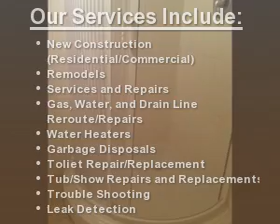Danny Boy Plumbing-NCT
I'm Interested In Making Customers For Life. I've been doing business in North San Diego County since 2003, so I'm familiar with the particular needs of our area. When you set an appointment for a free estimate that's exactly what you'll get, nothing hidden, no gimmicks. I will provide you with a clean, friendly, experienced and fair priced plumbing service.